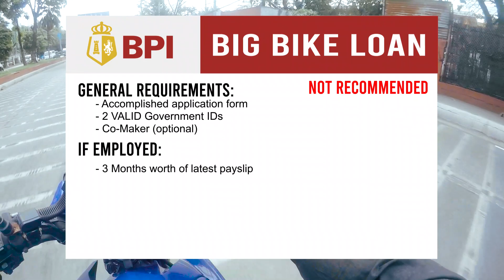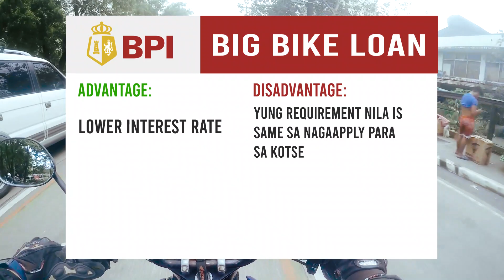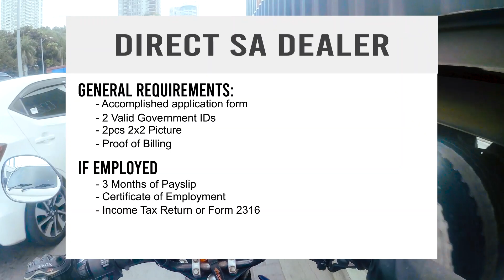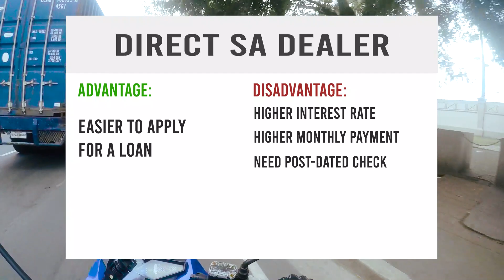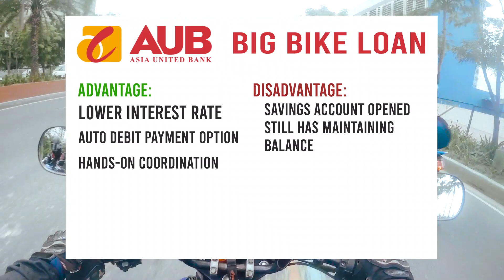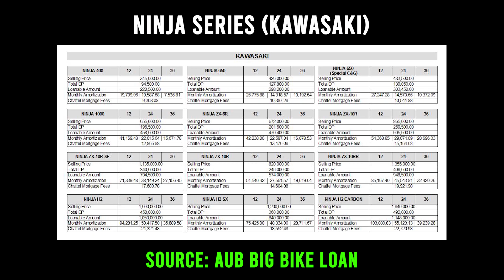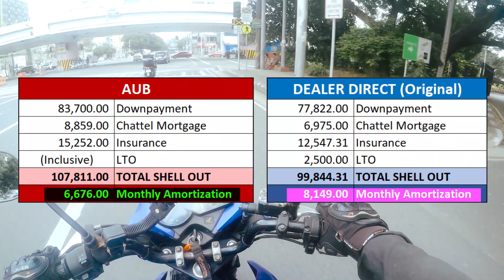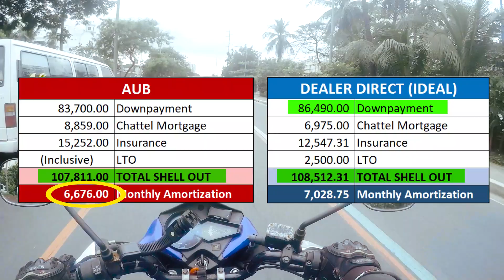Paano ang Motorcycle Financing | AUB Big Bike Loan | Bike Prices, Monthly Payments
Paano ba ang process ng motorcycle financing? at magkano ang downpayment at monthly payment for CFMoto, Kawasaki, Yamaha, and KTM bikes.

AUB Big Bike Loan - Motorcycle Financing Contact Person:
Mr. Cris Carlos

Kawasaki Motorcycles Q.Ave - Mr. Ruck Stele Cañete

(0:00) - Intro
(0:55) - BPI Big Bike Loan Financing
(3:17) - Direct sa Dealer
(6:22) - AUB Big Bike Loan
(8:29) - Big Bike Quotations and Estimated Monthly Payments
(10:00) - Computation
(11:42) - Outro